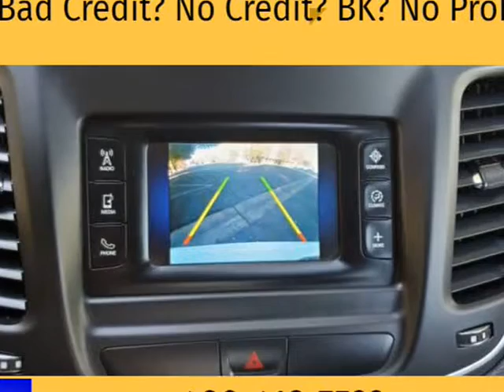2015 Chrysler 200 C Clean CarFax! (Tempe, Arizona)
Appointment Only
Tempe